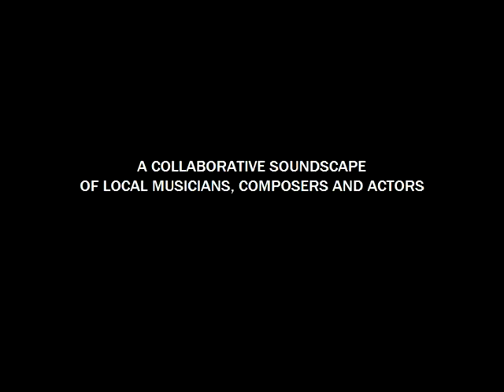Filmusik: Missile to the Moon Trailer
Missile to the Moon

Filmusik aims to create opportunities for live music and musicians by supporting performers and composers in new venues.

Live film accompaniment was once as commonplace as films themselves, and orchestras like our own could be seen in every major city.  In the silent film era, Americans had an exposure to live music unrivaled in history.  The industry accounted for nearly half of all musician employment and created more original music than ever before (or after).  Although the film and music industries have changed dramatically since then, all of us recognize the vibrancy of live music over prerecorded sound, it's something time and technology will never replace.  Our sci-fi project this year is one way to reexamine an art-form and look at how we experience live music today.